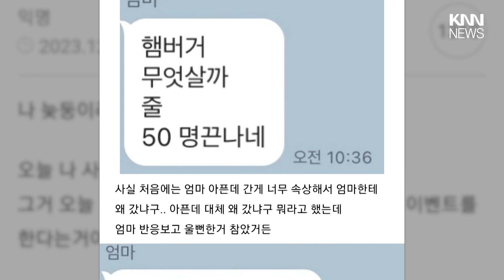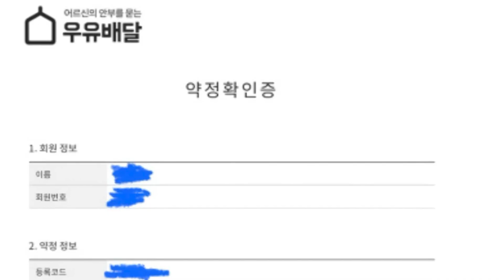70대 노모 햄버거 오픈런, 담당자도 울었다 / KNN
얼마 전에 70대 노모가 늦둥이 딸을 위해서 유명 버거집 오픈런을 했다가
실패한 사연이 알려졌었는데요.